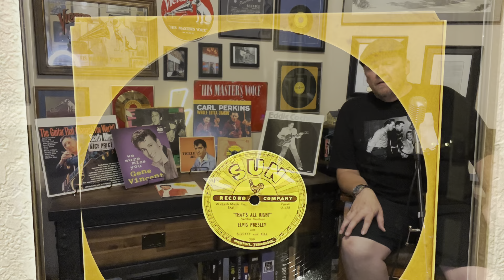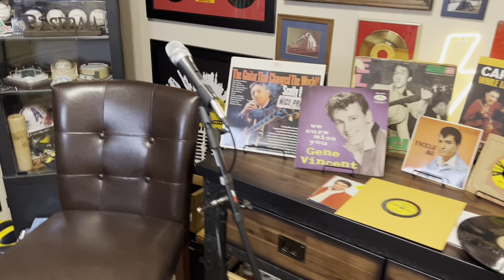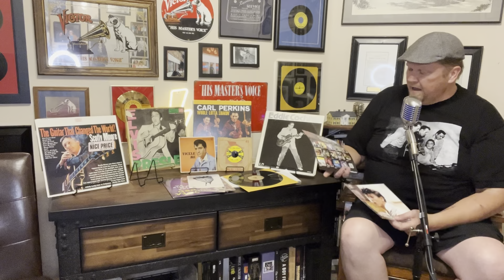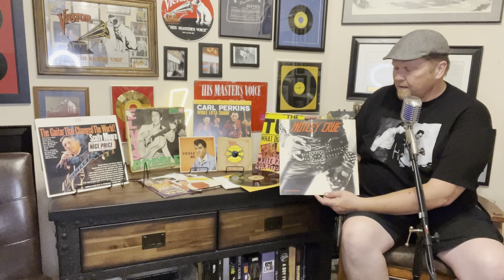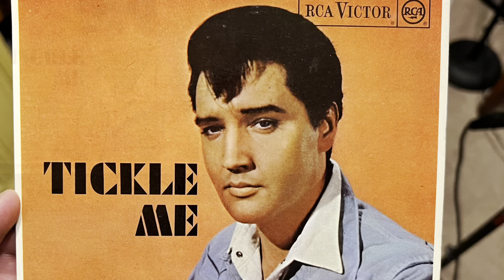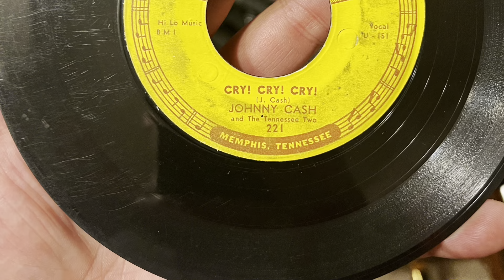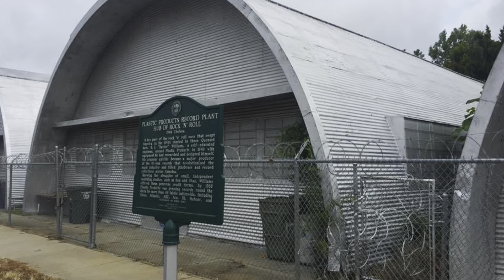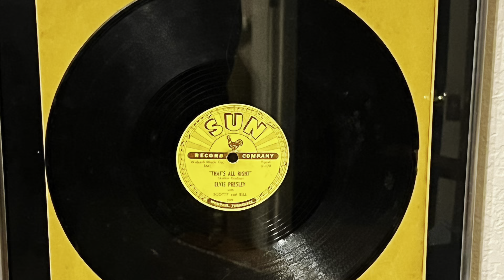The Elvis Workshop - Sun 209 original 78 story!! Anaheim Record show.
Visiting Anaheim, California and a record show. Picking up some Elvis records along with other artists. Picked up a Sun 209 78. Wait until you hear the story behind it!